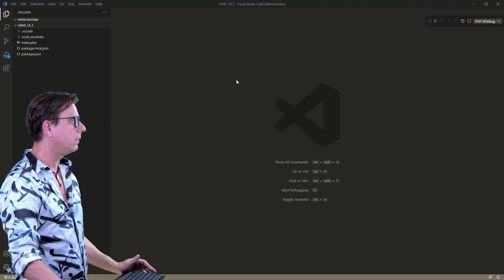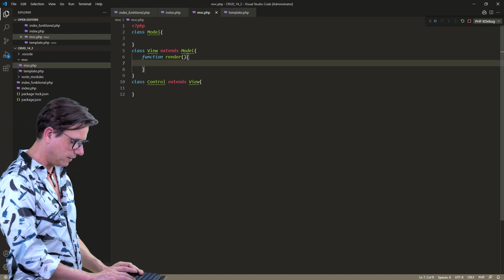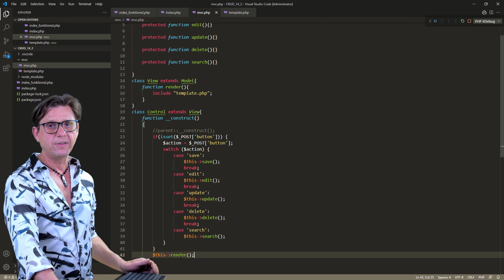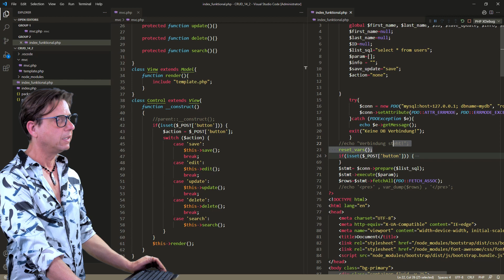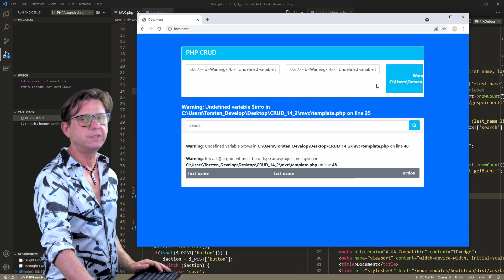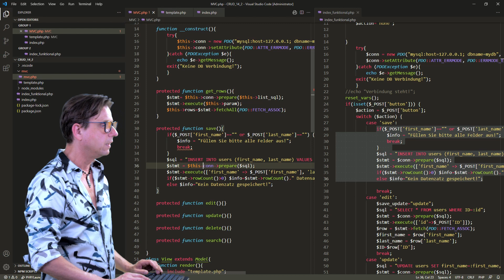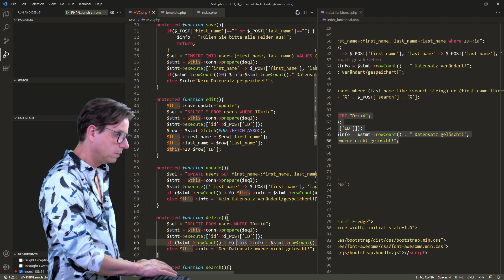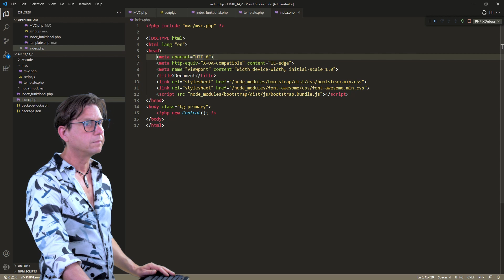(Teil 2/4) (PHP) CRUD von einer index.php zur MVC OOP in drei Teilen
Teil 1:
Eine Komplette CRUD in PHP in einer Datei (index.php)

Teil 2:
Überleiten der index.php aus Teil 1 in das MVC Pattern (OOP)

Teil 3:
Überleiten des MVC Pattern aus Teil 2 in eine App Struktur mit Autoloader, Namespaces und einer zentralen Konfigurationsklasse für Datenbankanbindung und Datenbankprodukt (Beispiel mit mySQL und MS SQL Server)

Timestamps:
00:00 Intro
00:14 Einleitung
01:27 Grundgerüst MVC Pattern und Control/View
13:37 Datenbankverbindung im Model
26:52 Methods save(), edit(), update(), delete(), search()
36:44 Einbinden Javascript